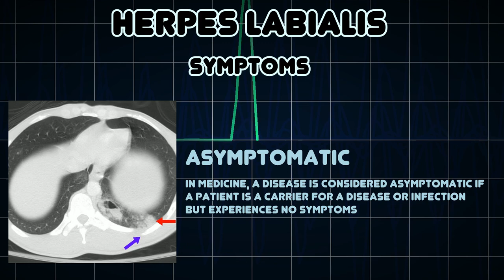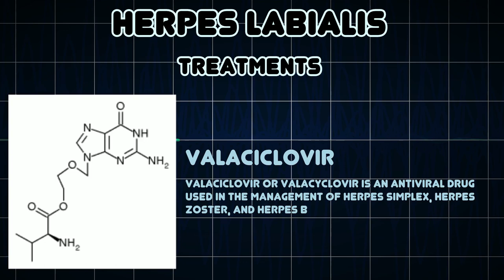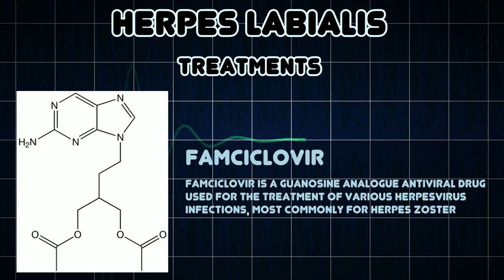Herpes labialis (Medical Condition)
Symptoms, risk factors and treatments of Herpes labialis (Medical Condition)

Herpes labialis, is a type of herpes simplex occurring on the lip, i